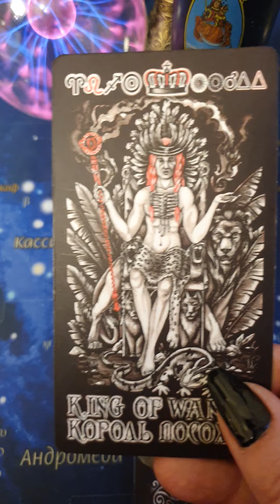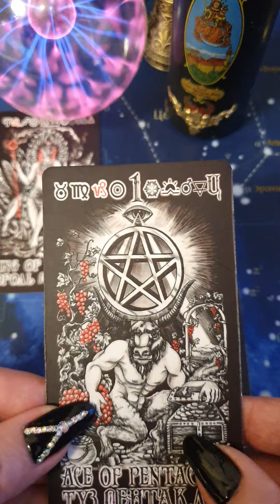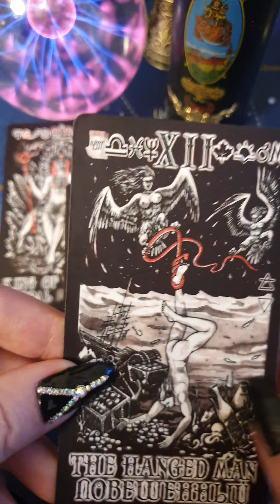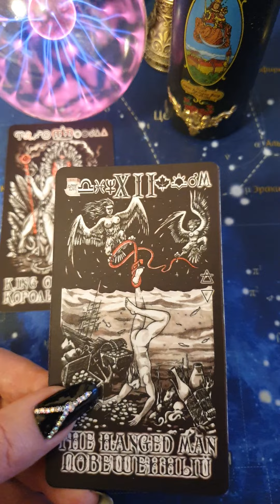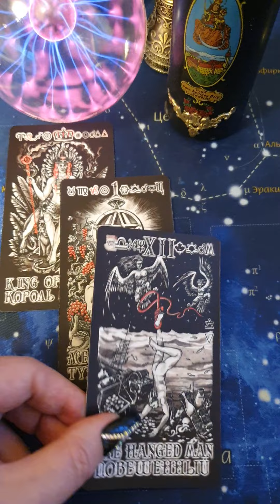Не гони лошадей Гадание Таро Онлайн Светлана ВЕДА